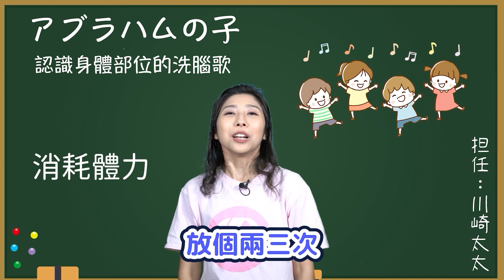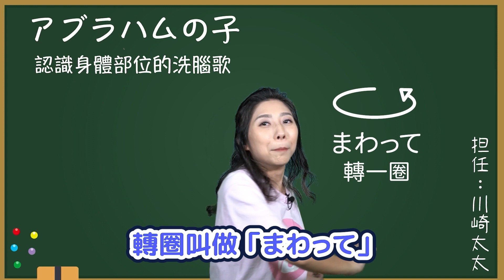【日本兒歌教學】洗腦好記！認識身體部位《亞拉罕姆的孩子 アブラハムの子》※附中文解說｜振り付き｜童謡．手遊びうた｜Japanese children's songs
■川崎太太日文俱楽部FB粉專→【課程小資訊/實用日文知識分享】

■ 想要追蹤我們的生活? 加入我們的ＩＧ

＼ 免費下載 ／

■如何教孩子日文 （準備中...即將開放免費下載）

學習日文免費素材推薦

 ►30首日文經典童謠30首經典手指謠歌單

＼Follow me ／
■其它能找到川崎太太的地方